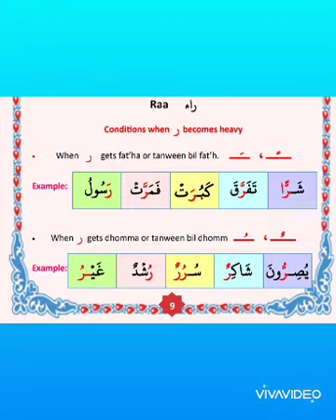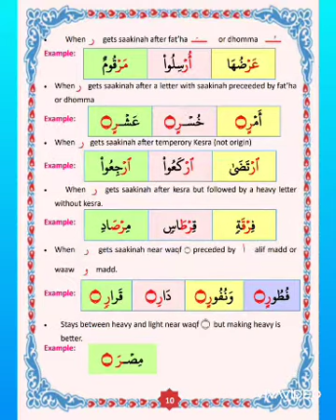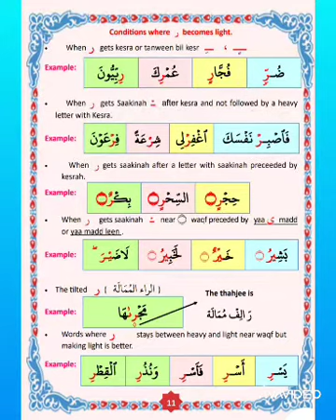Conditions when raa becomes heavy and light (Tarteel pg 9)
Video from Niha Nawaz